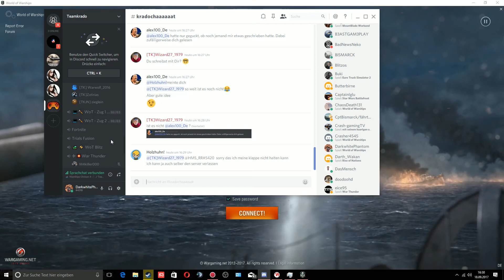World of Warships German Gameplay Da klaut mir wer die Krake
Kapitän Darkwhite Phantom   sticht in See mit seine Begleiter , mal wieder. Seine Mission: Landratten versenken. Schon viele feindliche (und verbündete) Schiffe hat er gen Meeresgrund geschickt. Was fällt denen auch ein, in seine Torpedos und vor seine schweren Geschütztürme zu fahren? *kopfschüttel* Banausen! Was? Ihr glaubt das nicht?
Dann spielt doch mit oder gegen Deadzero eine Runde Schiffe versenken!
World of Warhsips ist ein Free-to-Play Online Multiplayerspiel aus dem Hause Wargaming, die unter anderem World of Tanks und World of Warplanes veröffentlicht haben. Steuert als Kapitän euer eigenes Kriegsschiff aus dem 20.Jh., egal ob wendiger Zerstörer, unterstützender Kreuzer, schlagkräftiges Schlachtschiff oder sogar als Flugzeugträger.
Aber die besten tips gibt es bei Team Krado